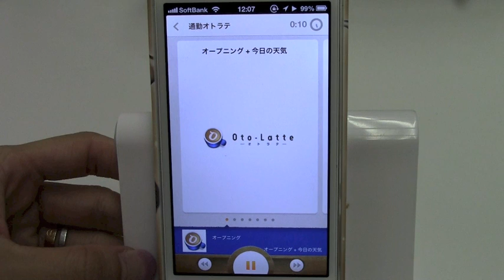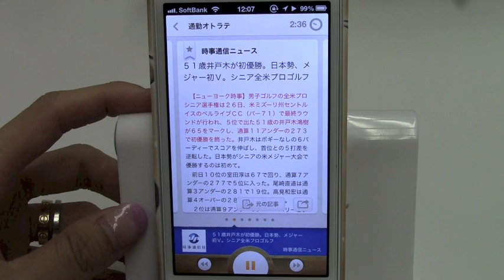Oto-Latte/iPhoneアプリ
Oto-Latte: 音声読み上げはここまできた！Webの記事をラジオのように聴けるアプリ。無料。
アプリカテゴリ:ニュース